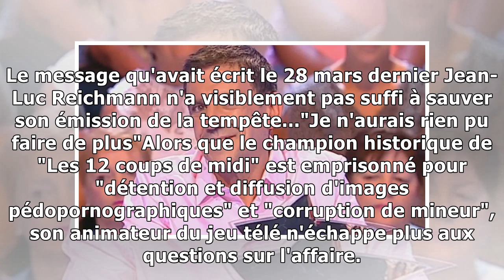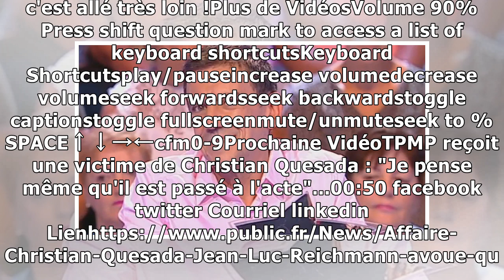Affaire Christian Quesada : Jean-Luc Reichmann avoue qu'il a su trop tard...